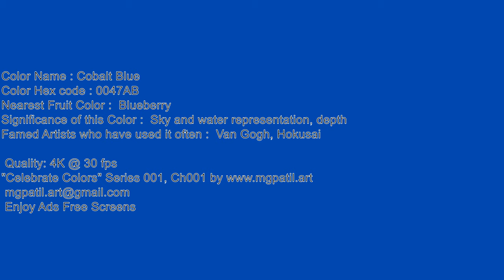Paint the town blue, 🌈 Silent 🔇 4K Cobalt Blue Ambience screen for Inspiration 111_07, demure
Color: Cobalt Blue Hex Code

🟥🟧🟨🟩🟦🟪 Support me! 🟥🟧🟨🟩🟦🟪
MG Patil Art - customised paintings fro real artists - you'll just love.

🟥🟧🟨🟩🟦🟪 ReadMe 🟥🟧🟨🟩🟦🟪
Unleash Your Creativity: Silent 4K Cobalt Blue Ambience screen for Artistic Inspiration 111_07

Here are a few ways you can use these blank screens:
Art 🎨:

🟪 SEO 🟥
The Art of Aesthetic Room Lighting Ideas,
Choose Your Ideal Dream Bedroom for Relaxation 🌙✨,
Which Cozy Bedroom Setup Sparks Your Inspiration? 🌼🛏️,
Color Psychology in Art,
What’s Your Favorite Bedroom Aesthetic to Live In? 🛌🌈,
Pick Your Dream Bedroom for a Peaceful Sleep 🌙😴,

Exploring the Power of Color in Emotional Art,
Which Room Sparks the Best Vibes for You? 💫🌌,
What’s Your Ideal Bedroom Setup for Creativity? 🌈🎨,

4k Screen test
60 minutes of nothing

Color ambience for 60 mts
60 minutes Cobalt Blue screen,
60 minutes Cobalt Blue,
1 hour Cobalt Blue screen,